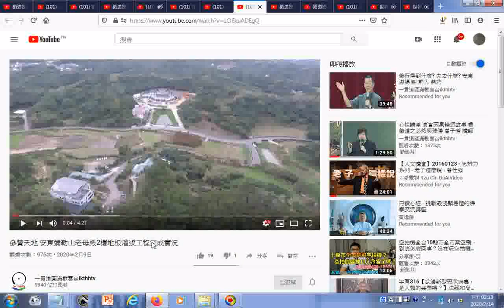瀏覽 參贊天地 安東彌勒山老母殿2樓地板灌漿工程完成實況 YouTube htm20200209